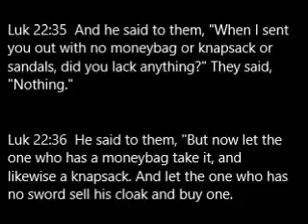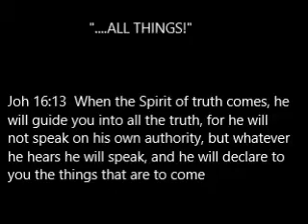Stephen...where`s your sword?